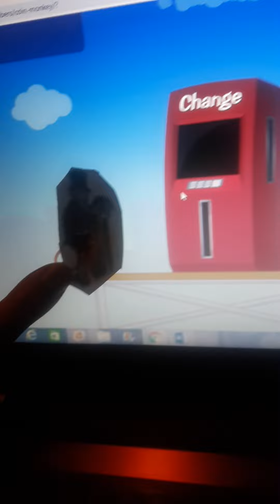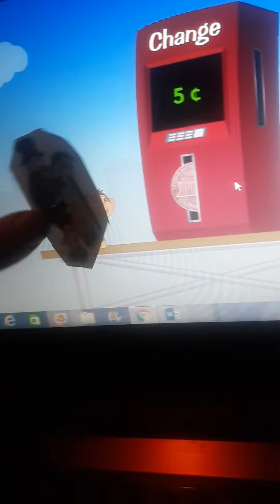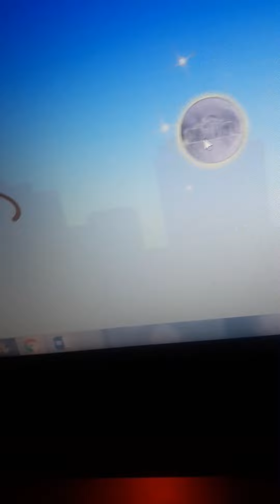coin monkey with yodely guy 5